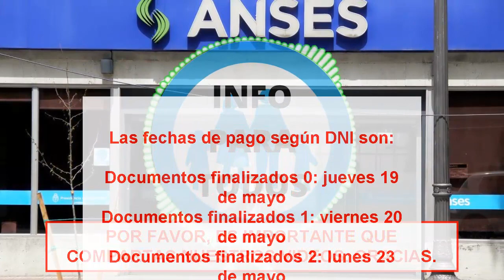▶Noticias🔴REFUERZO DE INGRESOS, Fechas de Pago Confirmadas. [Noticias de Anses]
🔴▶ANOTANDO QUE ES Importante!!

🔴Muchos NO VAN a COBRAR El bono Por Esto...